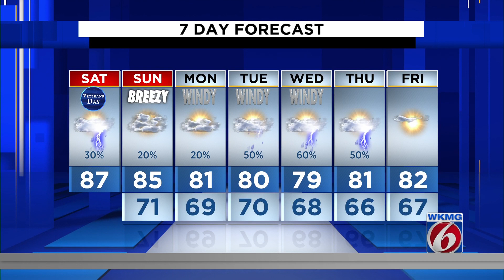Veterans Day forecast: Partly cloudy with a few showers around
The forecast is looking pretty good across Central Florida for all Veterans Day events. Expect a mix of sun and clouds with a 20-30% chance for showers and thunderstorms.